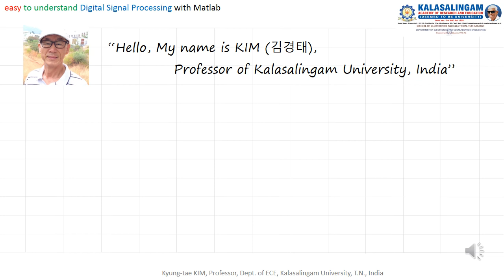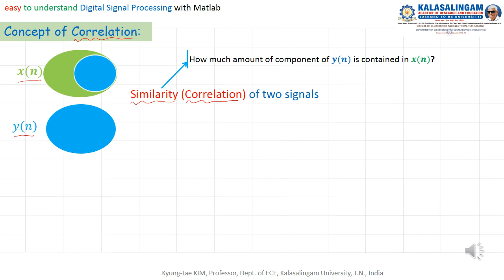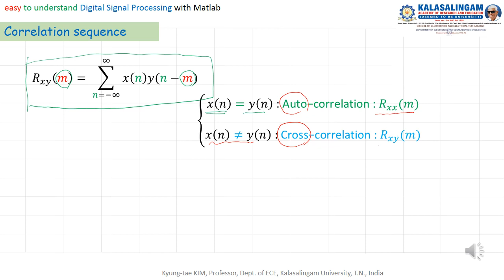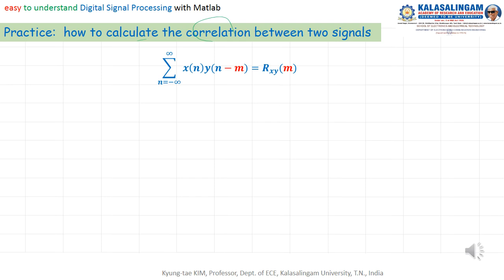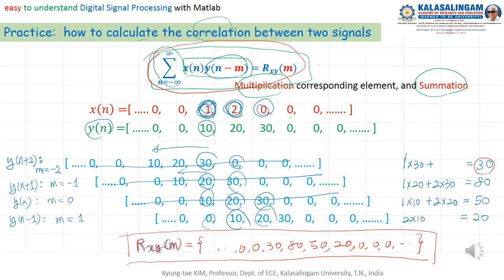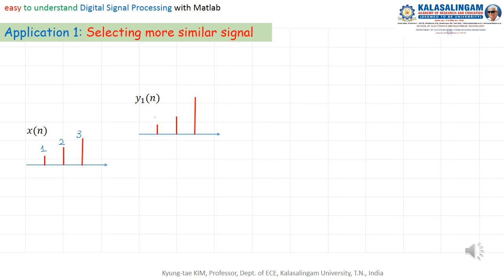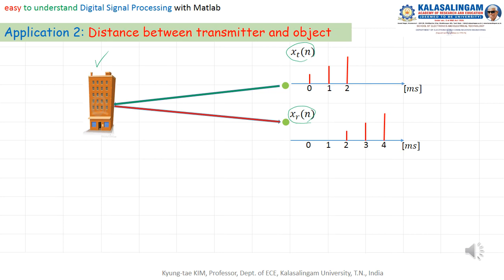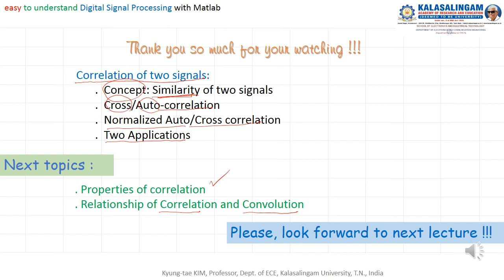15 easy to understand DSP with Matlab Correlation 1 Auto Cross, Applications